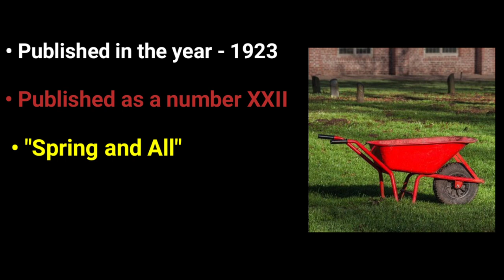The Red Wheelbarrow || WILLIAM CARLOS WILLIAMS || Poem Analysis in Hindi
Hello Everyone,
In this video I've discussed about the William Carlos Williams' poem The Red Wheelbarrow with different interpretations.

Pls give your valuable comments 🙏
This is an educational channel. If any image that is used in this video is yours that it could be mistakenly. Please be cooperative and do not book copy strike.